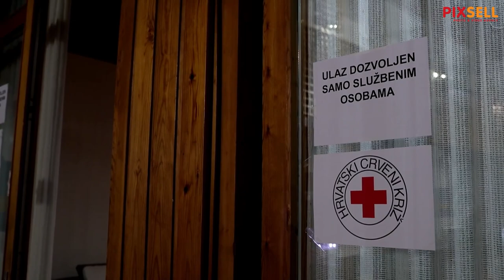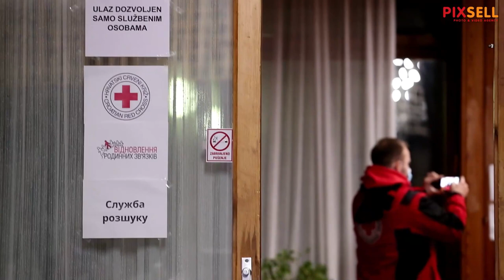Prve izbjeglice iz Ukrajine stigle su u Hrvatsku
Večeras su stigle prve izbjeglice iz Ukrajine u Hrvatsku i smješteni su na zagrebačkoj obilaznici u Motelu Plitvice.